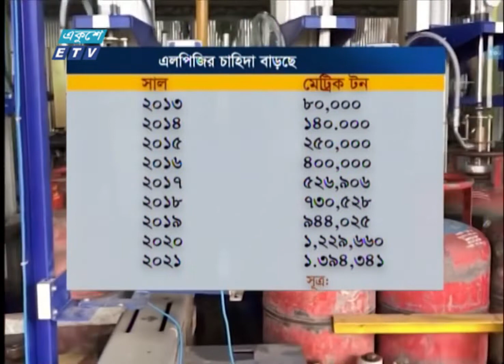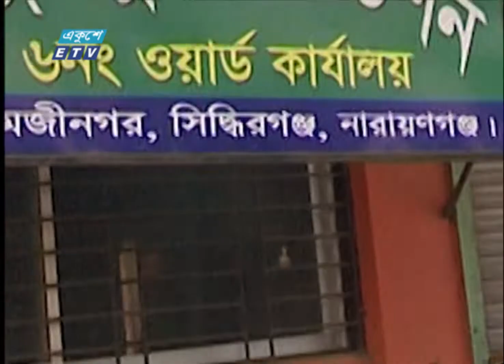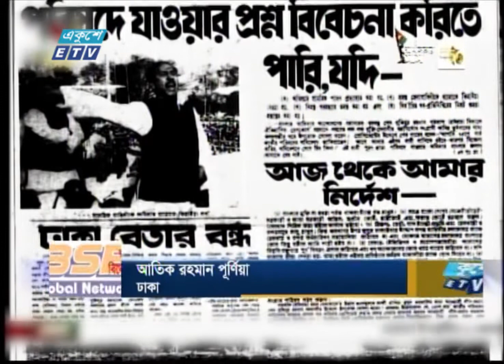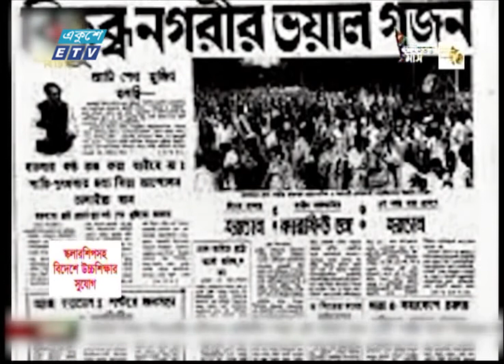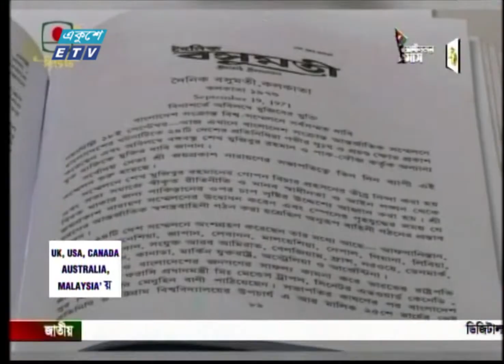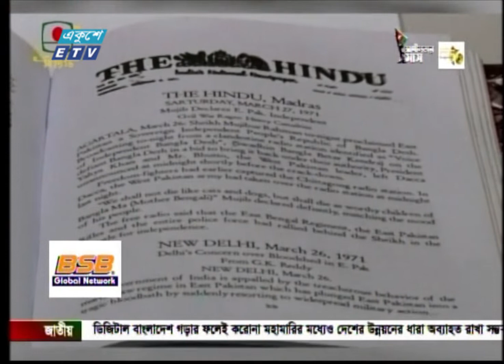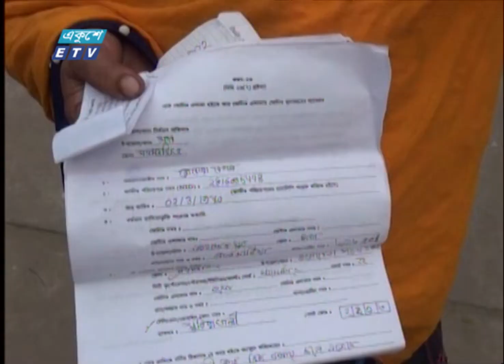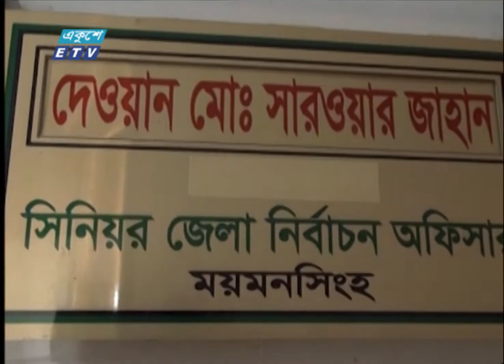09 AM News || সকাল ০৯টার সংবাদ || 04 March 2022 || ETV News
সময়: 09 AM News || সকাল ০৯টার সংবাদ || 04 March 2022

২০০০ সালের ১৪ই এপ্রিল এটি সম্প্রচার কার্যক্রম শুরু করে। টিভি চ্যানেলটির খবরে নতুনত্ব ও অভিনবত্ব থাকার কারণে দর্শকদের কাছে বিপুল জনপ্রিয়তা লাভ করে। দেশ বিদেশের সর্বশেষ খবর, নাটক, সিনেমা, ডকুমেন্টারিসহ নানা খবর ও বিনোদনমূলক অনুষ্ঠান প্রচারিত হয় একুশে টেলিভিশনে।